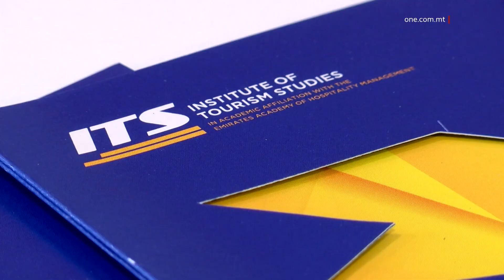YOUTH HUB ĠDID FL-ISTITUT GĦALL-ISTUDJI TURISTIĊI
ONE.COM.MT •
Ġie inawgurat Youth Hub ġdid fl-Istitut għall-Istudji Turistiċi, li se jitmexxa mill-Aġenzija Żgħażagħ u se joffri għajnuna lill-istudenti tal-ITS.

Dan qed isir biex ikomplu jissaħħu fil-ħiliet personali tagħhom, kif ukoll itejbu t-tagħlim informali taħt il-gwida ta’ ħaddiema mill-Aġenzija Żgħażagħ, li se jkunu għad-dispożizzjoni tal-istudenti kull nhar ta’ Tlieta u Ħamis.

Waħda minn dawn il-ħaddiema hija Pamela Sammut, Youth Worker li se tkun qed toffri dan is-servizz lill-istudenti tal-ITS.

Ma’ ONE News spjegat kif dan l-ispazju ħa joffri ambjent fejn iż-żgħażagħ jistgħu jattendu biex jissoċjalizzaw f'atmosfera informali.

PAMELA SAMMUT
YOUTH WORKER
“Ix-xogħol ta’ Youth Worker huwa li jidentifika bżonnijiet taż-żgħażagħ u l-Youth Worker taħdem maż-żgħażagħ biex noħolqu attivitajiet magħhom.”

Is-Segretarju Parlamentari għaż-Żgħażagħ, Keith Azzopardi Tanti, qal kif  dan se jkun spazju fejn l-istudenti jistgħu jesprimu ruħhom fi spazju sigur. Huwa fakkar li din hija wegħda oħra fil-manifest elettorali.

Fakkar li l-Gvern huwa kommess li jiffaċililta t-transizzjoni mill-ħajja studenteska għad-dinja tax-xogħol.

KEITH AZZOPARDI TANTI
SEGRETARJU PARLAMENTARI
“Se jkun hemm programmi apposta minn Aġenzija Żgħażagħ fosthom billi ħa jipprovdu Youth Workers fejn se joffru anke life skills programmes.”

Il-Ministru responsabbli mit-turiżmu, Clayton Bartolo qal kif dan l-investiment se jkompli jtejjeb l-esperjenza tal-istudenti li joffru servizzi professjonali fl-industrija tal-ospitalità.

CLAYTON BARTOLO
MINISTRU
“Nilqa’ bi pjaċir dan l-investiment u nħeġġeġ li jkun hemm iżjed investimenti simili fis-snin illi ġejjin għaliex l-istudenti tagħna jixraqilhom l-aqwa u l-aħjar.”